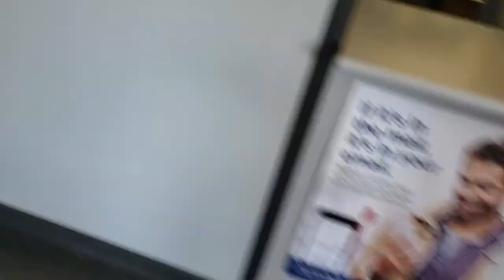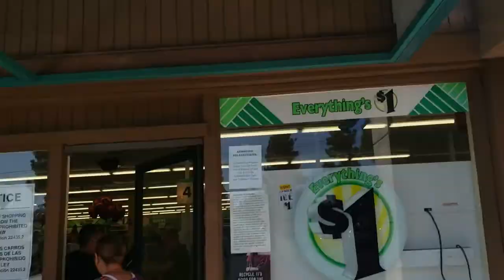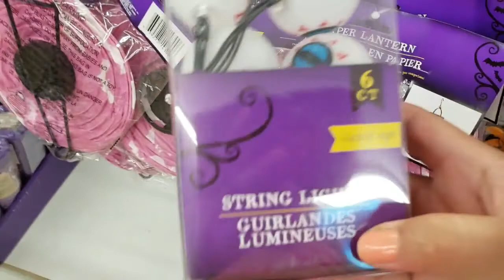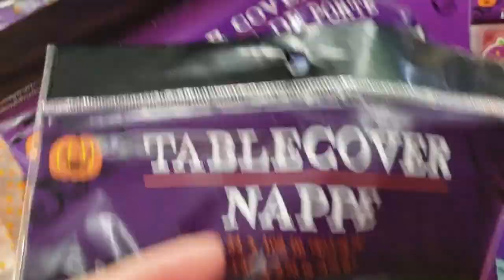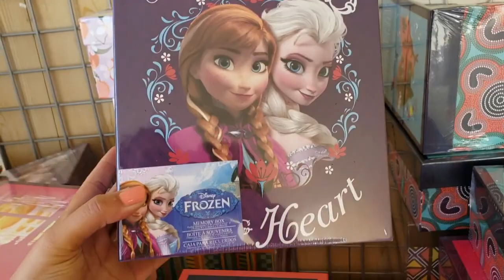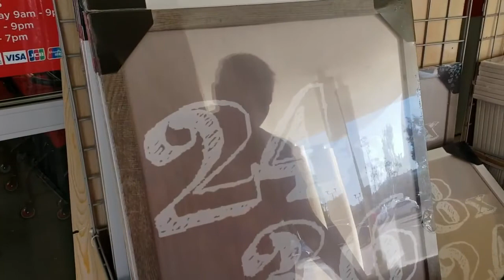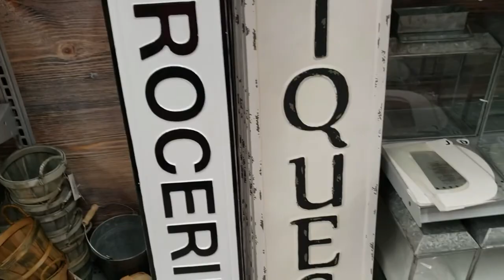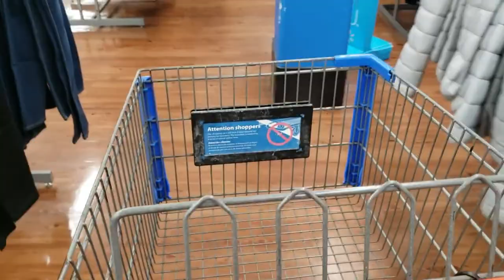Come Shopping With Me + First Time Eating at Panera Vlog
Hey guys so first time eating at Panera it was really Delicious plus I did some shopping.